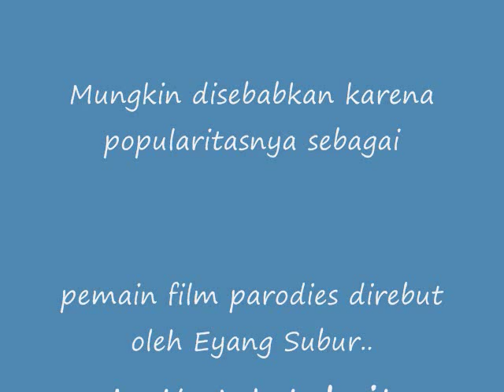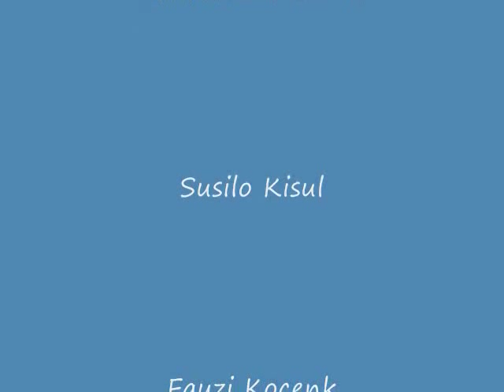Hitler's Ngamuk sama Eyang Subur1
Hitler Ngamuk sama Eyang subur karena dia telah menyelewengkan ajaran - ajaran syariat Islam sehingga murid - muridnya , seperti Adi bin Slamet dan Arya Wiguna membongkarnya ke publik dan akhirnya membuat masyarakat geram dengan Eyang Subur,sehinga banyak orang - orang yang mengupload video parodies Subur di Youtube , dan hal ini membuat Hitler ngamuk , karena posisinya sebagai pemain film parodies telah direbut oleh Eyang Subur...Let's Watch it..!